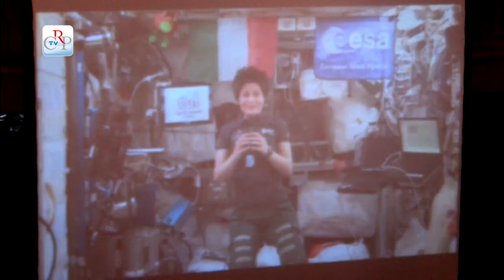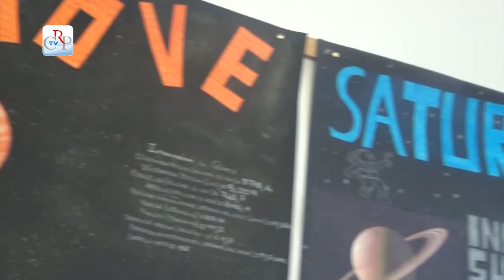Collegamento con AstroSamantha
Gli studenti della scuola secondaria di I grado “Dante Alighieri” dell’istituto comprensivo Casale 3, di Casale Monferrato (Al), hanno vissuto l’eccezionale ed emozionante collegamento in diretta con la Iss (International space station) e, in particolare, con l’astronauta Samantha Cristoforetti, impegnata dal 23 novembre dello scorso anno nella Missione “Futura”.

La scuola “Dante Alighieri” è stata infatti selezionata dall’Agenzia spaziale europea (Esa) per il programma Ariss school contact, che mette in contatto gli astronauti a bordo dell’Iss e le scuole di tutto il mondo.

La Cristoforetti aveva raggiunto la stazione spaziale a bordo di un veicolo Sojuz; si tratta della prima missione di una donna italiana nello spazio.
La Cristoforetti si trova a 400 chilometri dalla Terra e al momento del collegamento la stazione era sopra l’isola di Cuba.